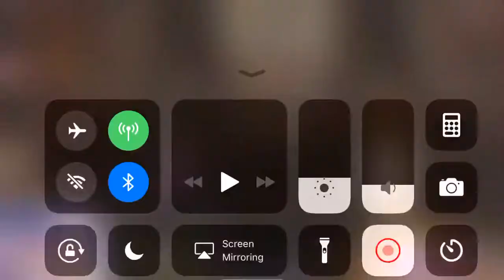Epic Seven - Clarissa Skill Exhibition (NO S2)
Uploaded for a friend.